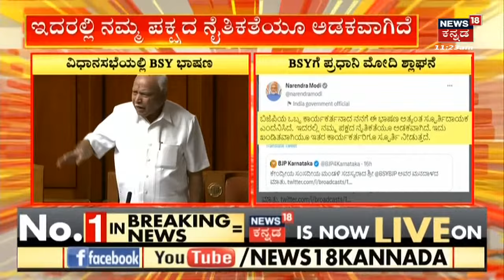PM Modi Karnataka Visit | ಫೆ.27ಕ್ಕೆ ಮತ್ತೆ ರಾಜ್ಯಕ್ಕೆ ಪ್ರಧಾನಿ ಮೋದಿ ಆಗಮನ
PM Modi Karnataka Visit | ಮತ್ತೆ ರಾಜ್ಯಕ್ಕೆ ಪ್ರಧಾನಿ ಮೋದಿ ಆಗಮಿಸುತ್ತಾರೆ.ಬೆಳಗಾವಿ, ಶಿವಮೊಗ್ಗದಲ್ಲಿ ಪ್ರಧಾನಿ ಮೋದಿ ಪ್ರವಾಸ,ಬೆಳಗಾವಿಯಲ್ಲಿ ರೋಡ್‌ಶೋ ನಡೆಸಲಿದ್ದಾರೆ..